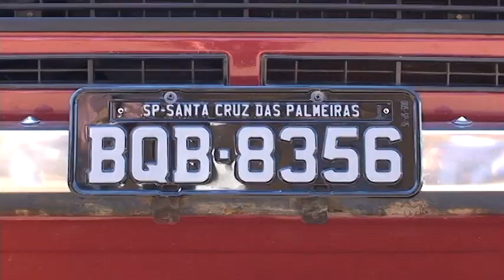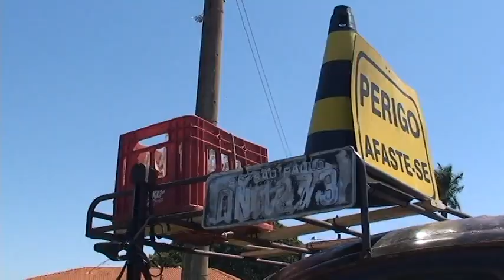3º Encontro de carros antigos de Santa Cruz das Palmeiras 28/08/2016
Foi realizado no domingo, dia 28 de agosto de 2016, o 3º Encontro de carros antigos de Santa Cruz das Palmeiras, SP.
Assista a reportagem!